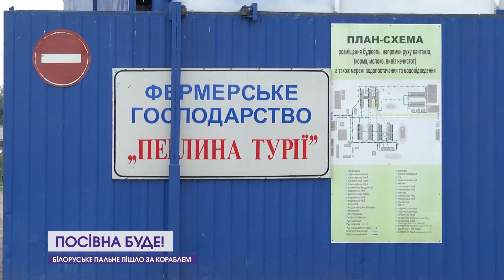Білоруське пальне пішло за кораблем: що робити аграріям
Деякі мережі заправок, що торгували білоруським пальним, не працюють. Одразу спадає на думку, що зараз, в умовах війни із північним сусідом, це не має значення. А от і ні, бо на носі - посівна. І деякі великі сільськогосподарські підприємства вже переказали гроші за пальне авансом. А солярки нема. І найближчим часом не буде.

Проте усе буде Україна, запевняють аграрії і обіцяють допомогти одне одному.